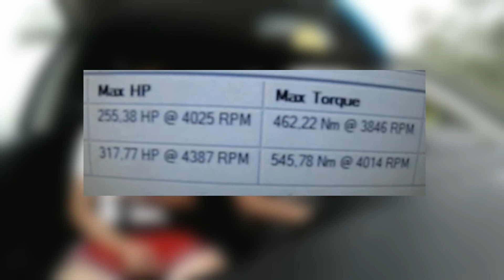SEAT TOLEDO PD SLEEPER MAIS FORTE DE PORTUGAL 🇵🇹 ! *COM ESTE NINGUÉM CONTAVA* | AllSpeedDrive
SEAT, toledo, pd, 3xx cv, pd, pd105, pd130, nitro, allspeeddrive namorada, aço,